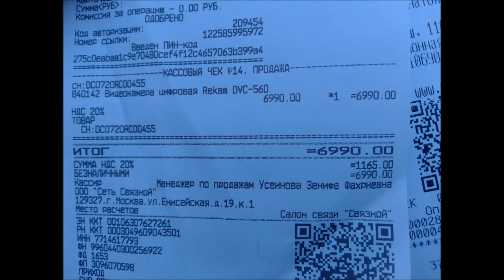ДЛЯ СВОИХ.ВСЕ КУПИЛ...